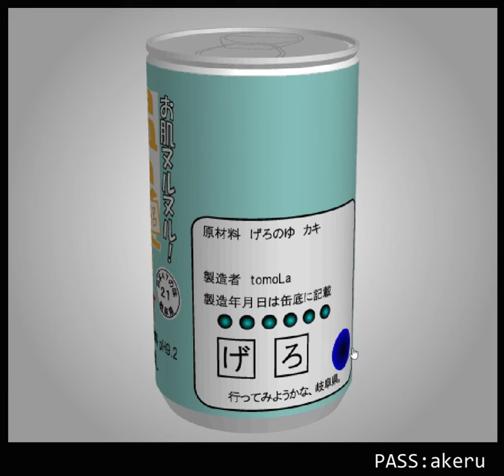[TomoLaSiDo] Motto Akeru Escape 48 Walkthrough